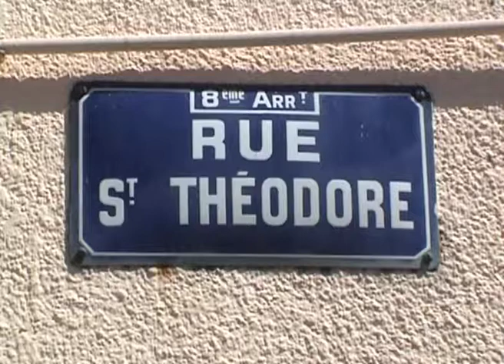La rue Saint-Théodore (2008) dans "Lyon, autopsie d'une grande ville" (2002-2013) de Gérard Courant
La rue Saint-Théodore à Lyon dans le film "Lyon, autopsie d'une grande ville (Inventaire des rues du 8ème arrondissement)" (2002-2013), conçu, réalisé et produit par Gérard Courant.